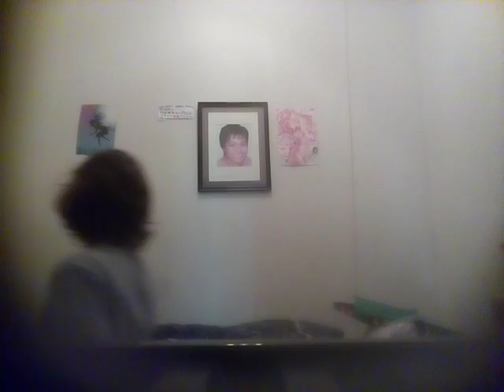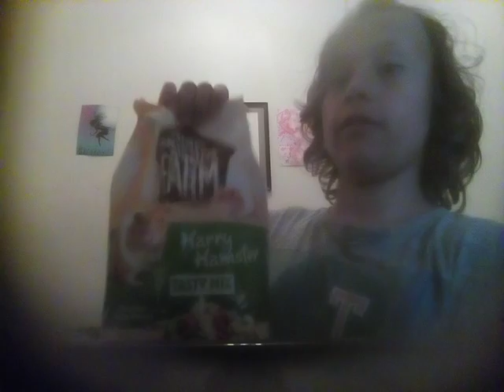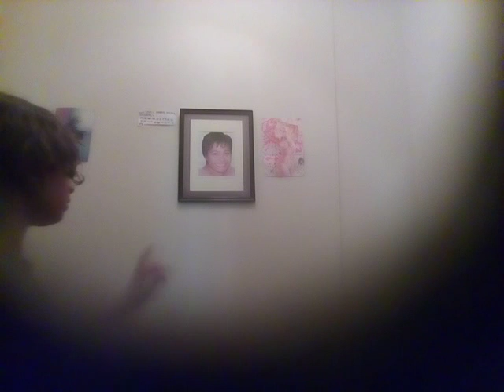Big haul!!! New fish!!!